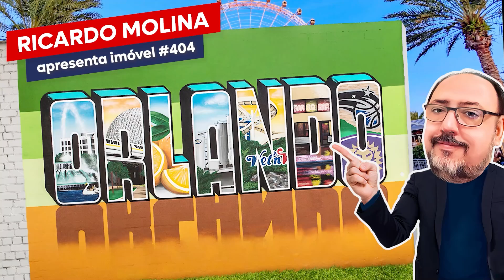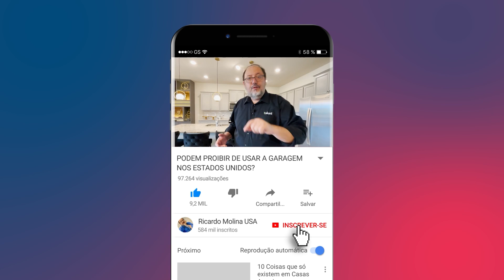GASTEI UMA FORTUNA NA GARAGEM E FUI PROIBIDO DE USAR! POR QUE?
À venda por US$1,300,000 (Junho 2022)